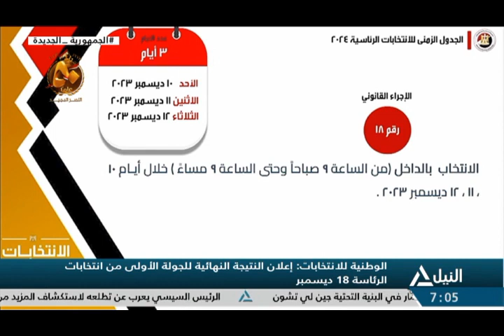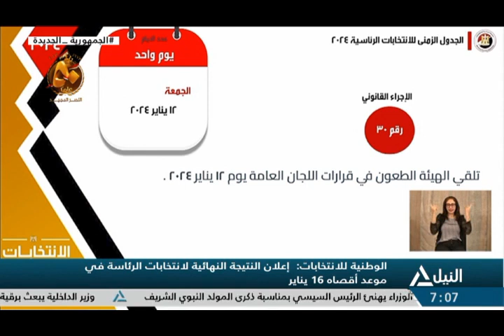أخبار السابعة صباحاً 26-09-2023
متابعة لآخر وأهم الأخبار السياسية